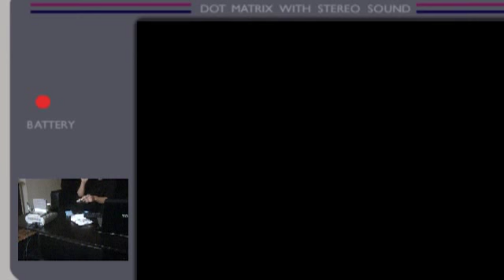Super Star Wars, Super Nintendo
Attention petit spoil de Star Wars 7! désolé pour le volume du son un peu faible! ;)